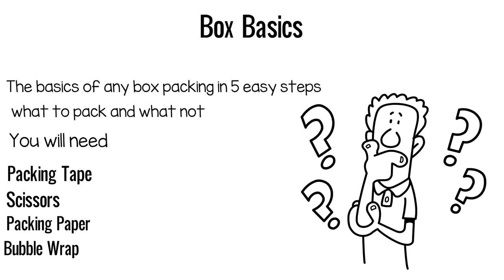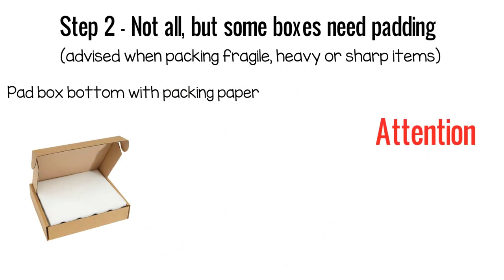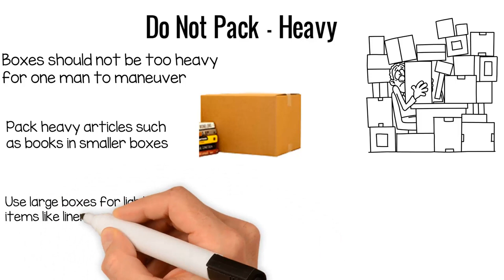Movers NYC to LA - Packing Boxes Tips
Box Basics
The basics of any box packing in 5 easy steps,
what to pack and what not.
You will need:
• Packing Tape
• Scissors
• Packing Paper
• Bubble Wrap

Step 1 - Open The Box
• Firmly secure box bottom using packing tape
• Cut tape with scissors or use this old mover's trick
• Remember to curl tape edge
• Follow this step with all box sizes
(Small box, Medium box, Large box, Dish box, Wardrobe box)

Step 2 - Not all, but some boxes need padding
(advised when packing fragile, heavy or sharp items)
• Pad box bottom with packing paper
  Attention:
We are now skipping the part of placing items inside the box, this part will be explained in our other videos, per each specific box.
Step 3 - Fill gaps with packing paper or bubble wrap to prevent items from shaking
Step 4 - Condense box tightly with packing paper
• Not condensing the box may cause it to crush during transit
Step 5 - Seal and mark the box
• Mark room name and content on all box sides
• Leave upper right corner for mover's inventory label
Do Not Pack
• Fire arms
• Ammunition
Do Not Pack - LiquidsS & Flammables
• Liquid cleaning supplies
• Propane tanks
• Gas tanks
• Aerosols
Do Not Pack - Heavy
• Boxes should not be too heavy for one man to maneuver.
Pack heavy articles such as books in smaller boxes.
Use large boxes for lighter items like linens, clothing etc.